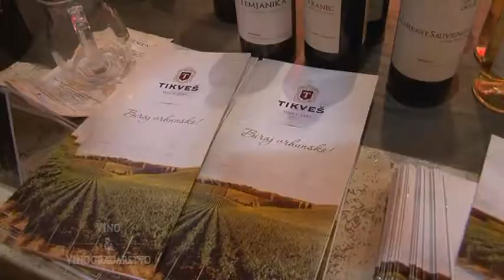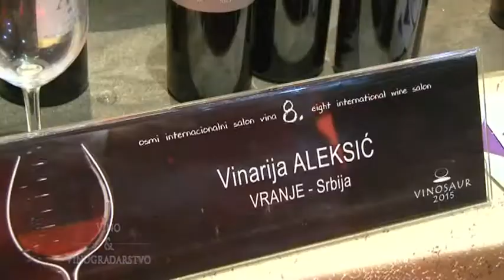Vinosaur 2015 (Aleksic,Tikves,Jokic)